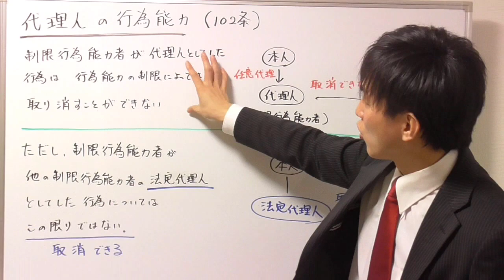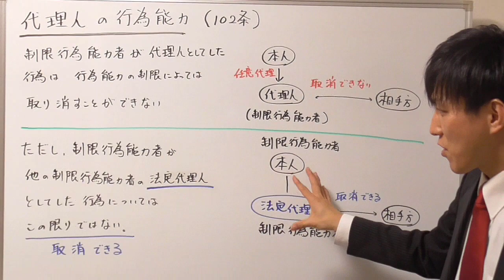【宅建の民法】制限行為能力者の代理行為